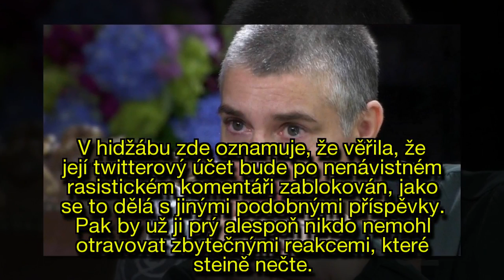O’Connorová o rasistickém příspěvku: Ráda popichuji bílé nacionalisty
Irská zpěvačka Sinéad O’Connorová (51) se vrátila na Twitter s dalším bizarním videem plným nadávek. V tom se snaží mimo jiné vysvětlit poznámku o svém znechucení bělochy, kteří nevyznávají islám. Sama se muslimkou stala jen před pár týdny.